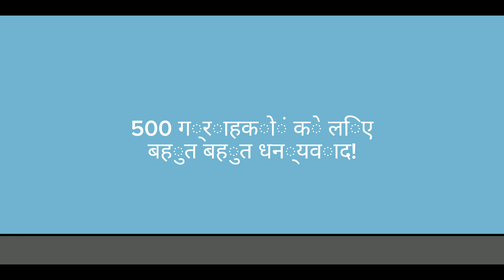[TW] Where are you from? Special for 500 subscribers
TW: Shake
 It may be little lazy, I'm sorry. I had a lot of troubles with background again. I might haven't mentioned your company here (so sorry). Write in the comments if I forgot about it.

[🇬🇧/🇺🇸] There are relatively few of you, but you are all from different countries, and I really love it. When I created the channel, I couldn't have imagined that I would have such a multinational audience. Thank you so much for this! *Crying with happiness* 😭❤

[🇧🇷] Vocês são relativamente poucos, mas são todos de países diferentes, e eu realmente amo isso. Quando criei o canal, não imaginava que teria uma audiência tão multinacional. Muito obrigado por isso! *Chorando de felicidade* 😭❤

[🇷🇺] Вас относительно немного, но вы все из самых разных стран, и мне это так нравится. Когда я создавала канал,  я и подумать не могла, что у меня будет такая многонациональная аудитория. Огромнейшее спасибо вам за это! *Плачет от счастья* 😭❤
 Немного не в тему, но поздравляю всех с началом масленицы! ^_^

[🇮🇩] Jumlah Anda relatif sedikit, tetapi Anda semua berasal dari negara yang berbeda, dan saya sangat menyukainya. Ketika saya membuat saluran, saya tidak dapat membayangkan bahwa saya akan memiliki banyak penonton. Terima kasih banyak untuk ini! *Menangis karena bahagia* 😭❤

[🇪🇸] Hay relativamente pocos de ustedes, pero todos son de diferentes países, y realmente me encanta. Cuando creé el canal, no podía imaginar que tendría una audiencia tan multinacional. ¡Muchísimas gracias por esto! *Llorando de felicidad* 😭❤

[🏴󠁧󠁢󠁷󠁬󠁳󠁿] Ychydig iawn ohonoch sydd, ond rydych chi i gyd o wahanol wledydd, ac rwyf wrth fy modd. Pan wnes i greu'r sianel, ni allwn fod wedi dychmygu y byddai gen i gynulleidfa mor amlwladol. Diolch yn fawr am hyn! *Crio gyda hapusrwydd* 😭❤

[🇵🇱] Jest was stosunkowo niewielu, ale wszyscy jesteście z różnych krajów i naprawdę to uwielbiam. Kiedy tworzyłem kanał, nie mogłem sobie wyobrazić, że będę miał tak wielonarodową publiczność. Dziękuję bardzo za to! *Płacz ze szczęścia* 😭❤

[🇹🇭] มีพวกคุณค่อนข้างน้อยแต่พวกคุณทุกคนมาจากประเทศต่างๆและผมชอบมันจริงๆ เมื่อผมสร้างช่องทางขึ้นมาผมนึกไม่ออกเลยว่าผมจะมีผู้ชมข้ามชาติขนาดนี้ ขอบคุณมากสำหรับการนี้! *ร้องไห้ด้วยความสุข* 😭❤